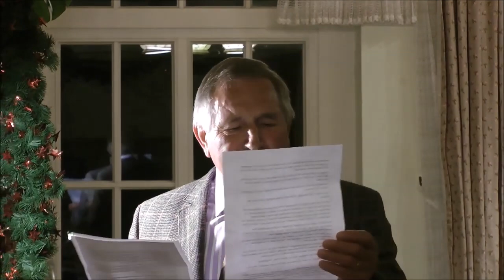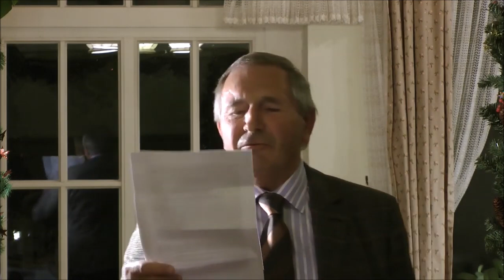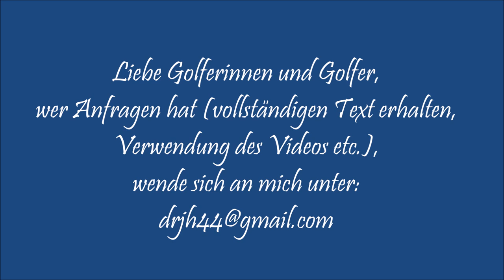Golfersprache (Satire)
Satiren über das Leben vor dem Tode